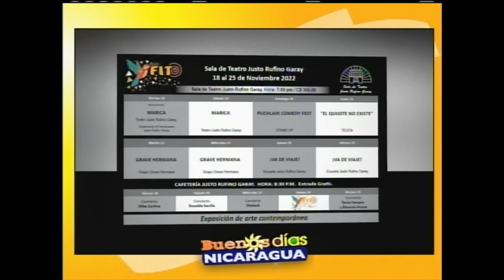Festival Internacional de Teatro